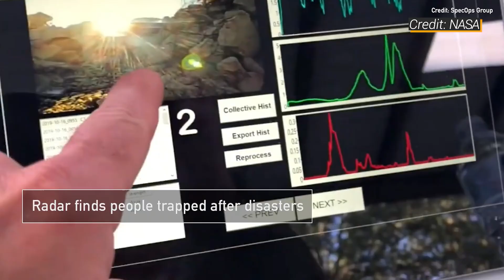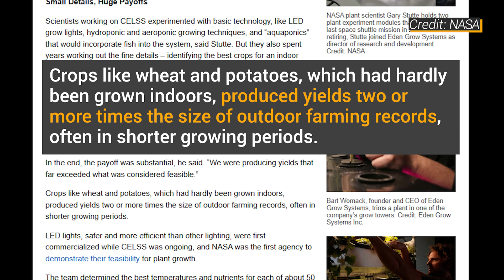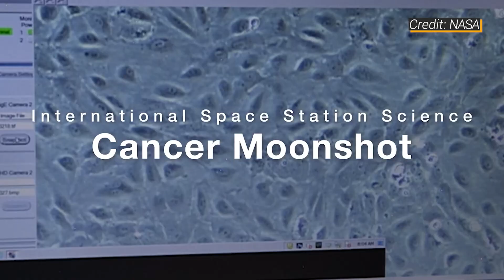The Importance of Human Space Exploration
Is the idea of humans venturing into space a frivolous waste of time and resources?

No! It’s about more than just sending people into space. It’s about pushing the boundaries of what’s possible, and using that knowledge to improve life on Earth.

From developing new technologies that solve problems on Earth, to inspiring future generations to reach for the stars, the benefits of human space exploration are endless and closer than most may realize.

0:00 Intro
0:58 Reentry and Aerogel
1:50 Agriculture research
2:15 Radiation investigations
3:08 Jobs and the economy
3:47 Inspiring the next generation
5:11 International cooperation
5:39 Learning to sustain the human species

MORE CONTENT!!